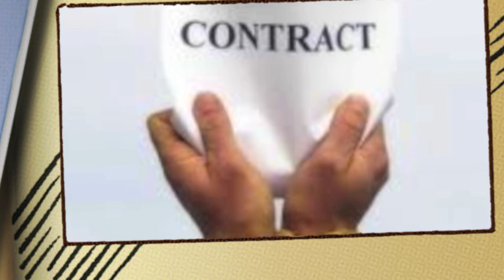To The Ladies By Lady Mary Chudleigh